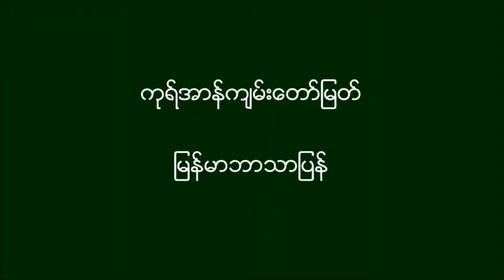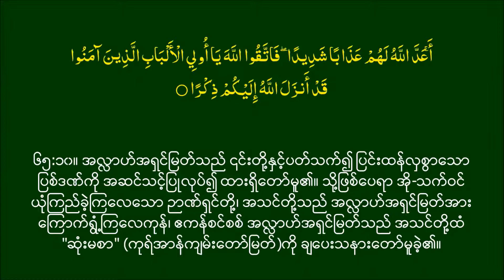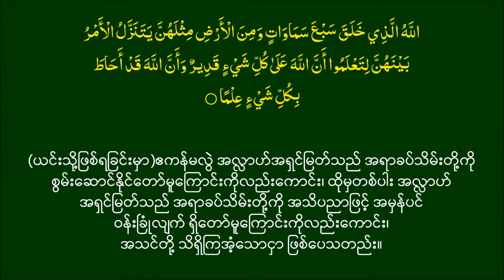Murattal Quran Recitation Surah 065 with Burmese and Arabic Sub HQ Alafasy